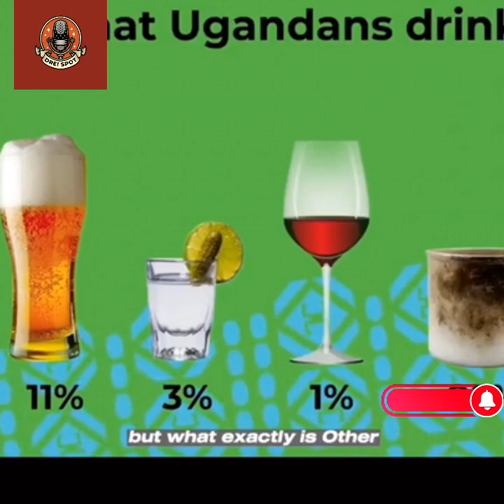How People In Africa live : Big Drinking Problem In Uganda 🇺🇬.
alcohol free, alcohol free, alcohol free, alcohol free, alcohol free, alcohol free